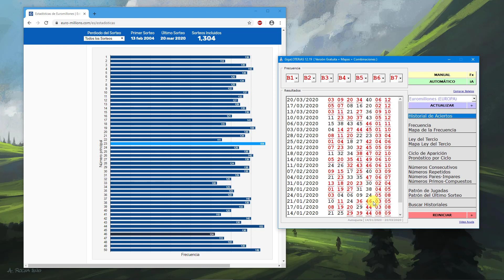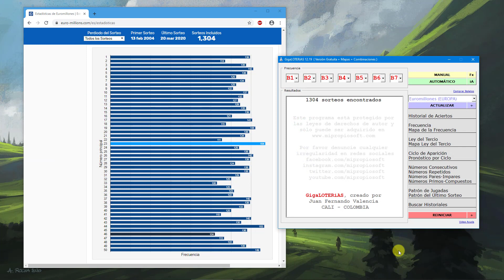Ganar EUROMILLONES Identificando Tendencias en Últimos Sorteos de la Lotería (Sistema Auto-Ajuste)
Con el sistema de ajuste automático del programa GigaLOTERíAS podrás identificar patrones y tendencias presentes en los últimos sorteos de la lotería.